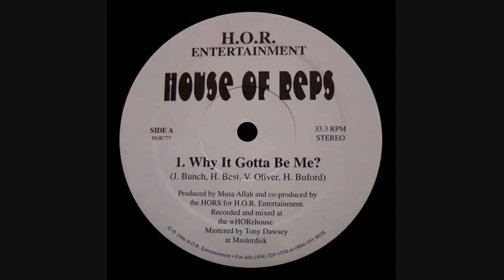House of Reps - Why It Gotta Be Me?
Why It Gotta Be Me? / Smoke 2 Many Blunts
1996